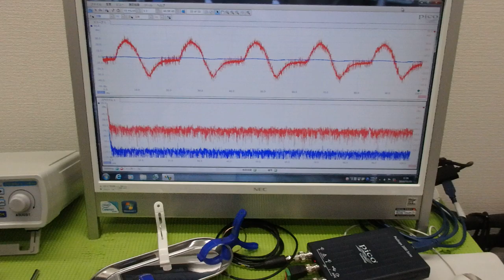メガヘルツの超音波発振制御プローブを利用した実験動画